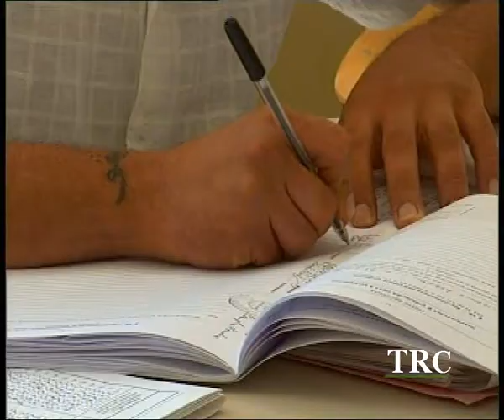Giuseppe Arnone preferito dagli elettori agrigentini secondo l'Ipsos.-- TRC -- Tele Radio Canicattì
E' stato reso noto nelle scorse ore l'esito del sondaggio realizzato dalla Ipsos riguardo l'indice di gradimento degli elettori in vista delle prossime elezioni amministrative che interessano la città di Agrigento. Tra i candidati proposti al campione di intervistati primeggia l'esponente ambientalista Giuseppe Arnone che , in una lizza di sei possibili candidati, supera tutti anche l'uscente Marzo Zambuto.